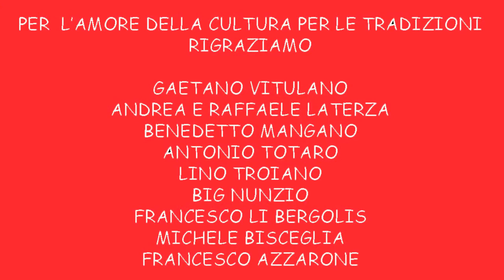Manfredonia, “Gran parata delle meraviglie” - Acque / arije (I)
Meraviglioso ritorno delle Meraviglie al Carnevale di Manfredonia